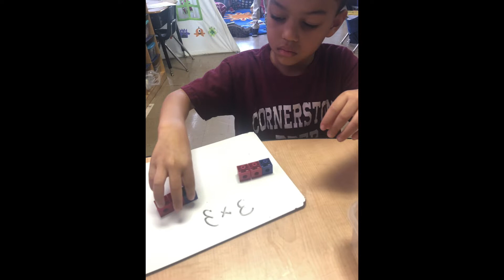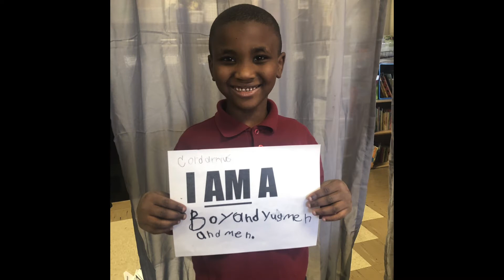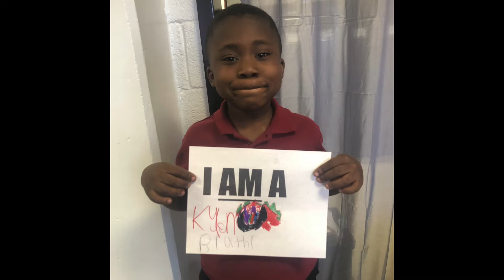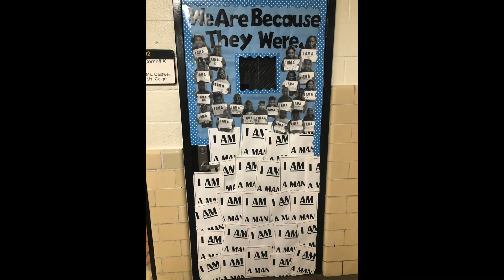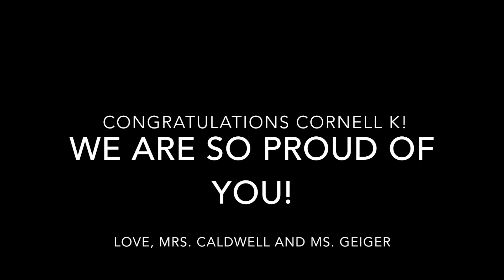Cornell K 19-20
Some fun memories from our year together!